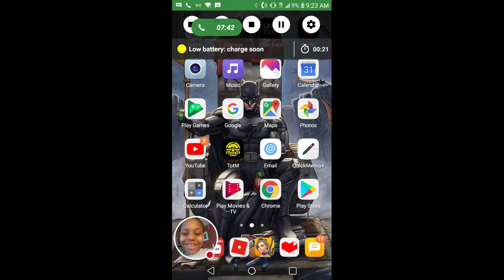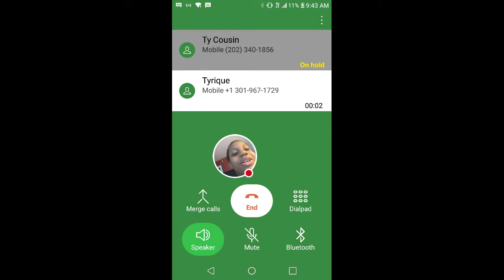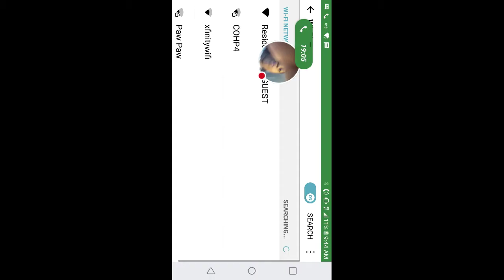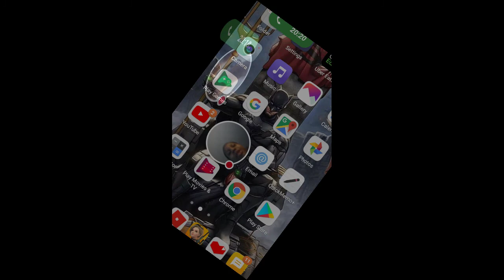I hate internet : ( cd